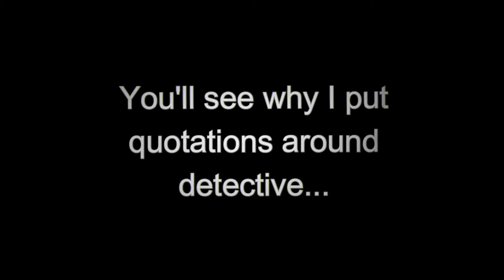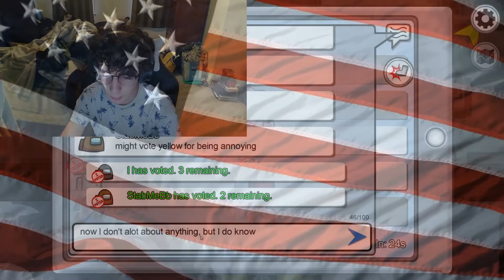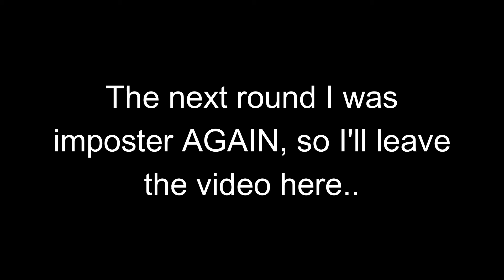Detective Among Us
Today I "attempt" to be a Detective in Among Us. Keyword attempt. I do, do. Haha I said doodoo XD. Anyway I DID actually to do some good detective work... once. But if Among Us taught me anything. actually it's taught me nothing. Also off topic, but I'm really proud of the thumbnail I drew. Thank you and goodnight!